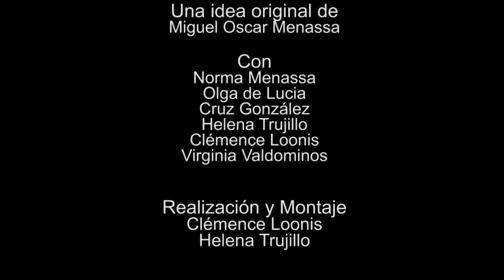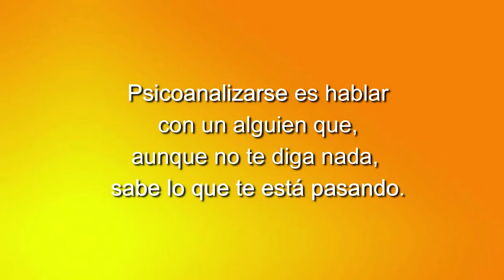112 ELLAS, CONVERSACIONES DIVERSAS: CRÍMENES DEL AMOR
Un espacio de tertulia de mujeres, poetas y psicoanalistas.

Cada miércoles a las 22 horas (hora española) en Grupo Cero Televisión.